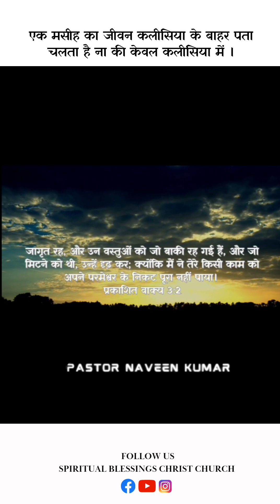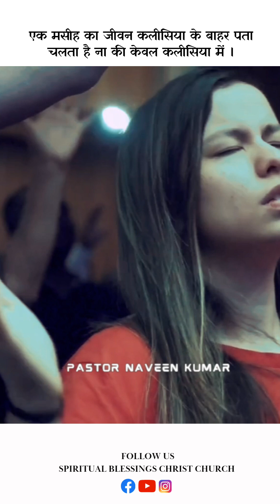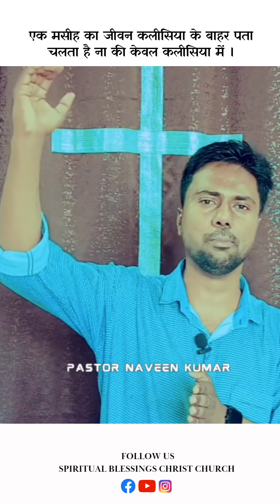𝐓𝐡𝐞 𝐥𝐢𝐟𝐞 𝐨𝐟 𝐂𝐡𝐫𝐢𝐬𝐭𝐢𝐚𝐧𝐬 𝐢𝐬 𝐫𝐞𝐯𝐞𝐚𝐥𝐞𝐝 𝐨𝐮𝐭𝐬𝐢𝐝𝐞 𝐭𝐡𝐞 𝐜𝐡𝐮𝐫𝐜𝐡, 𝐧𝐨𝐭 𝐣𝐮𝐬𝐭 𝐢𝐧 𝐭𝐡𝐞 𝐜𝐡𝐮𝐫𝐜𝐡.